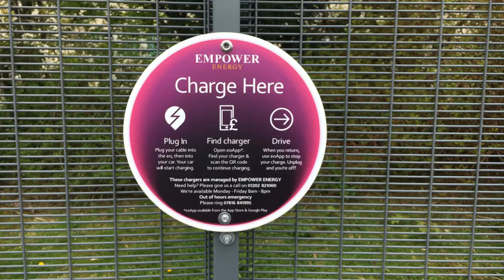| Isle of Wight Radio